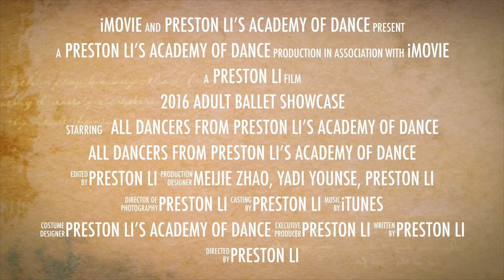2016 Adult Ballet Showcase Trailer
Preston Li's Academy of Dance, 2016 Adult Ballet Showcase at ARC Pasadena, June 11th and 12th